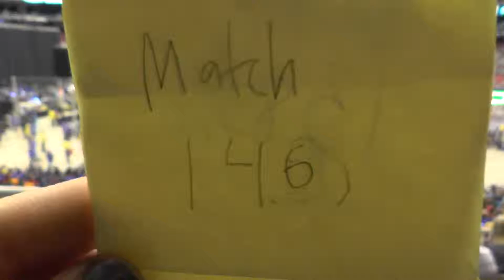2014 Curie Division FRC Champs - Qualification Match 146